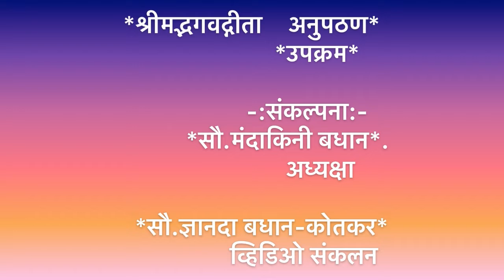विदिशा महिला प्रबोधन संस्था, ठाणे विभाग अंतर्गतश्रीमद्भगवद्गीता अनुपठण उपक्रम अध्याय ७ वा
सादरकर्त्या-सौ.शालिनी धामणे व सौ.निवीता मोराणकर